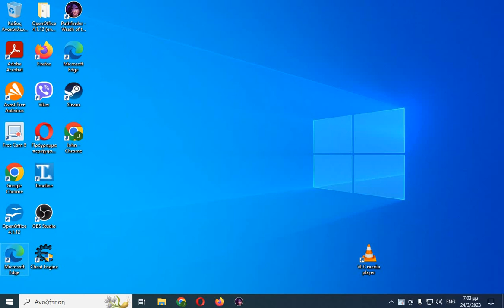wrath of the righteous part 206